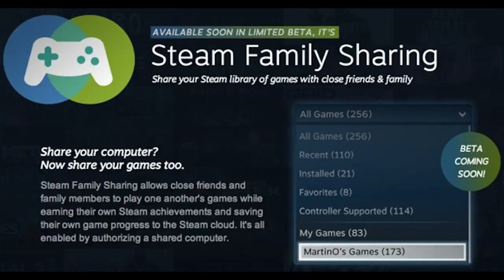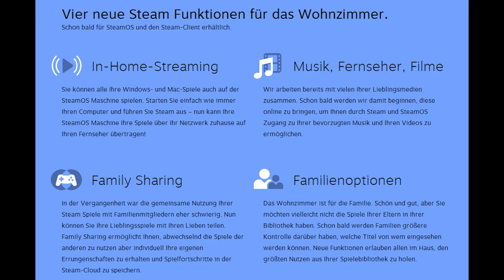Steam OS - TV Konkurenz für Microsoft? [Feed Flash Infos & News]